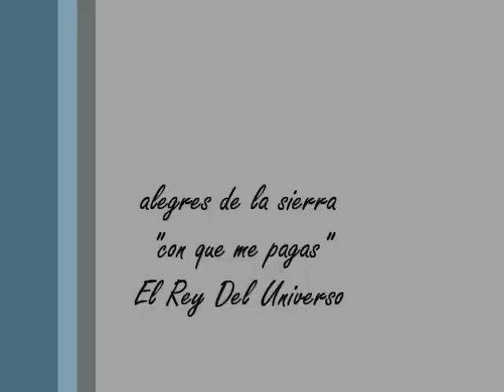alegres de la sierra con que me pagas.wmv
alegres de la sierra "con que me pagas"
album: El Rey Del Universo